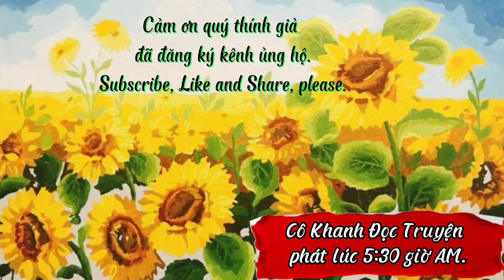Đừng Chết Ở Ả Rập Xê Út (Phần 5-6) Don't Die In Arabic Countries (Part 5-6) Author: Nghiem Huong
This story is about a trip stemming from the lack of thought and frivolous delusion of those who go abroad to work.
The video has been translated into many languages. Click the CC button in the lower right corner of the screen to open the subtitles, and press the Gear button to select your language.